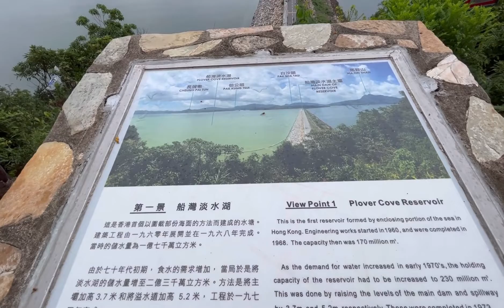PLOVER COVE RESERVOIR | NEW TERRITORIES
LOCATED WITHIN PLOVER COVE COUNTRY PARK IN THE NORTHEASTERN NEW TERRITORIES. IT ISTHE LARGEST RESERVOIR IN HONGKONG  IN TERMS OF AREA AMD THE SECOND LARGEST IN TERMS OF VOLUME. IT IS THE WORLD FIRST FRESH WATER COASTAL LAKE CONSTRUCTED FROM AN ARM OF THE OCEAN.